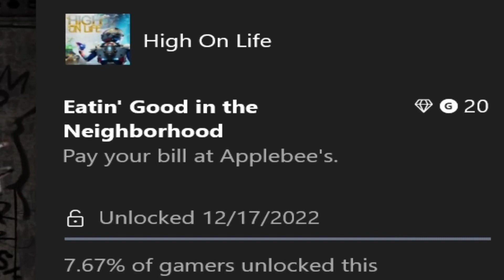What Happens if You DON T Pay the Applebee s Bill - High on Life